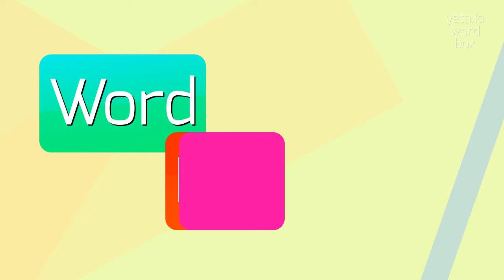How to say "penthrite"! (High Quality Voices)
Watch in this video how to say and pronounce "penthrite"!